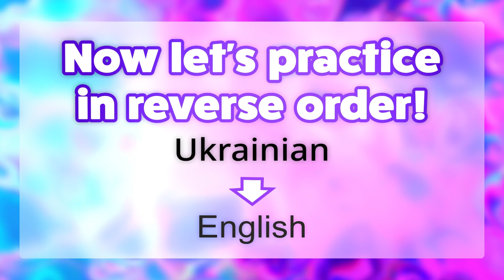Перші кроки в англійській мові: легкі картки з іменниками для нових учнів!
Перші кроки в англійській мові: легкі картки з іменниками для нових учнів. Рівень А1. Набір слів 4.

Рекомендації щодо ефективного використання карток-флешок:

1. Слухайте та читайте англійське слово на картці.
2. Якщо слово вам незнайоме, дізнайтеся його значення на вашій рідній мові.
3. Прослухайте переклад і перевірте своє розуміння.
4. Якщо ви знайомі зі словом, ви можете практикувати його вимову з носієм мови.
5. У другій частині відео практикуйте слова в зворотному порядку: спочатку послухайте слово на вашій рідній мові.
6. Потім спробуйте перекласти слово англійською.
7. Перевірте свій переклад, прослухавши правильну англійську версію.
8. Щоб закріпити свої знання, повторіть вправу наступного дня.

Відео-флешкартки також зручно використовувати без відео, наприклад, з використанням навушників або в автомобілі.

Recommendations for the effective use of flashcards:

1. Listen to and read the English word on the flashcard.
2. If the word is unfamiliar to you, look up its meaning in your native language.
3. Listen to the translation and check your understanding.
4. If you are familiar with the word, you can practice pronouncing it with a native speaker.
5. In the second part of the video, practice the words in reverse order: first listen to the word in your native language.
6. Then try to translate the word into English.
7. Check your translation by listening to the correct English version.
8. To reinforce your knowledge, repeat the exercise the next day.

Video flashcards are also convenient to use without video, for example, in headphones or in a car.